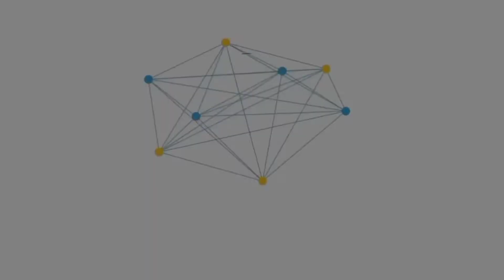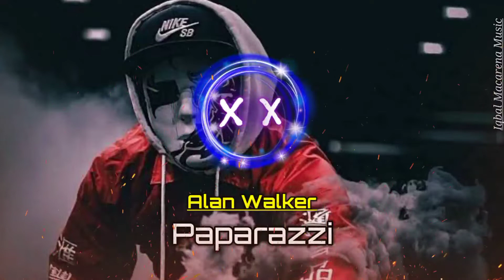ALAN WALKER - PAPARAZZI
When I was a kid, I had a fascination for programming and graphic design. Music kind of just happened spontaneously a few years back. I found a track on Youtube I liked a lot - it inspired me and it made me start exploring producing myself. Everything started online with people, or rather nicknames, from around the world helping each other out. Now music is a big part of my life.

Business & partnership:
Let's together break the limit!